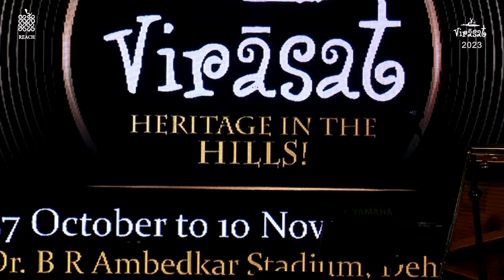Nostalgia - Brian Silas on Grand Piano at Virasat 2023 | 10 November 2023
The Virasat Art and Heritage Festival 2023, running from October 27 to November 10, provides a platform for people to experience the richness of art, culture, and music from renowned masters of classical music and dance. The festival features a diverse range of attractions, including a crafts village, cuisine stalls, an art fair, folk music, Bollywood-style performances, heritage walks, and more. This festival serves as an opportunity for people from across the country to gain deeper insights into India's rich cultural heritage and its significance. Every facet of the festival, including art exhibitions, musical performances, food, and heritage walks, reflects the traditional values associated with Indian heritage.

REACH, established in 1995 in Dehradun, has been organizing the Virasat Mahotsav in the city with the primary aim of preserving and promoting India's artistic, cultural, and heritage values. The Heritage Festival has played a pivotal role in reviving rural arts that were on the verge of extinction due to a lack of audience. It has contributed to the preservation of village traditions, music, dance, crafts, painting, sculpture, theatre, storytelling, traditional cuisine, and more, helping these art forms transition into the modern era and gain recognition. Virasat 2023 promises to captivate and transport attendees on an unforgettable musical and cultural journey.